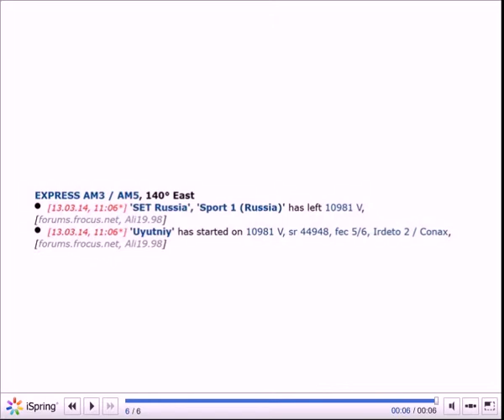TRANSPONDER NEWS 13 03 14